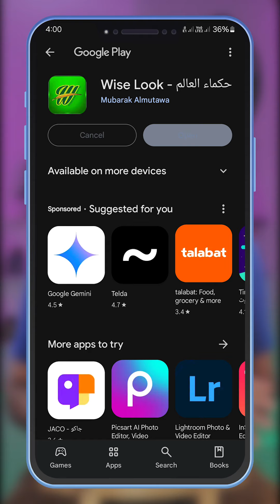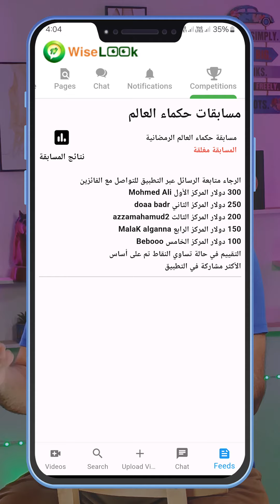عالم الحكماء بديل السوشيال ميديا العربي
حلقات المحللاتي تتناول بعض الموضوعات الغير واضحة للبعض و القيام بالبحث عنها للوصول لبعض الحقائق العلمية و الموثقة بشكل تأكيدي
ليس دوري أن أنقل لك معلومة فقط .. كما أنه ليس عليك أيضا أن تأخذها بالأمر المسلم به .. و انما عليك بالبحث للتأكد من دقة المعلومة بل أن تصل الى معلومات اضافية يمكنك ان تفيدنا بها في التعليقات
لذلك فأنا لا أضع مصادر نقل المعلومة لأترك لكم فرصة البحث و الاستزادة من العلم